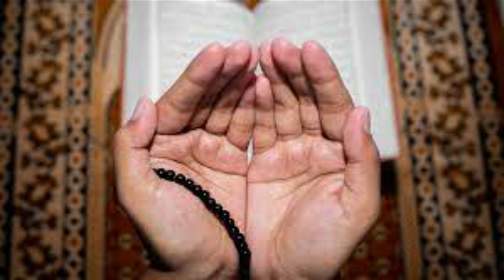Amal in Ramadan to Finish Stress,Depression,Tention | Ubqari Wazaif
In this video amal of ramadan is explained to finish stress, depression,tention etc.